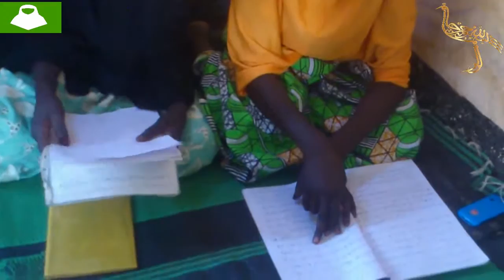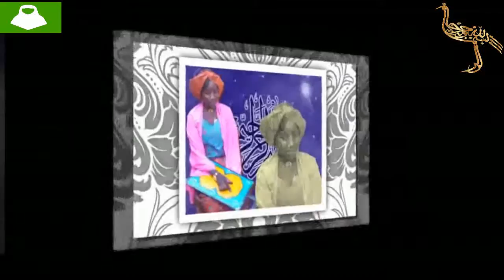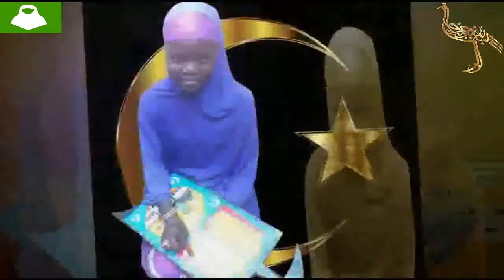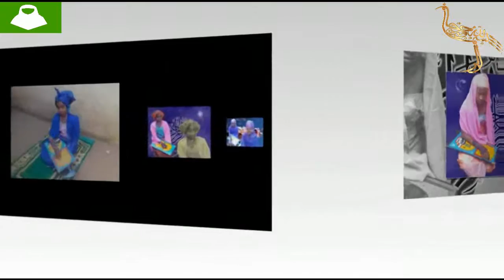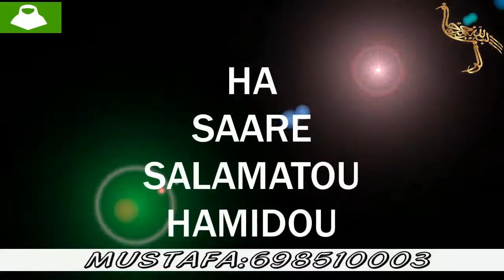TOUMBIRDOU 2017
Fin D'innitiation A La lecture Du Saint Corant A Djanguirde Oustas  Bouba Sadjo Maroua Doualare